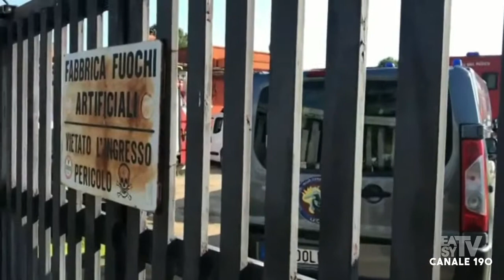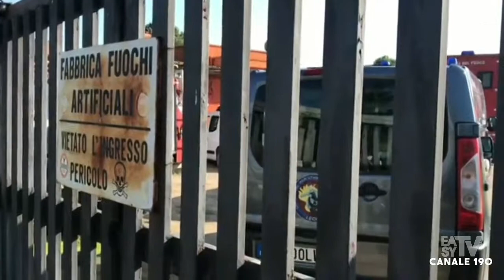ARNESANO, APERTO FASCICOLO D'INDAGINE SULLA MORTE DEL 19ENNE NELLA FABBRICA DI FUOCHI D'ARTIFICIO